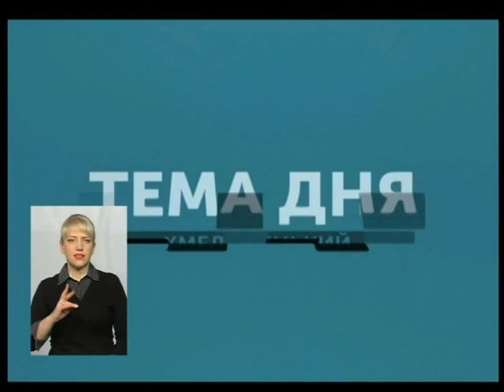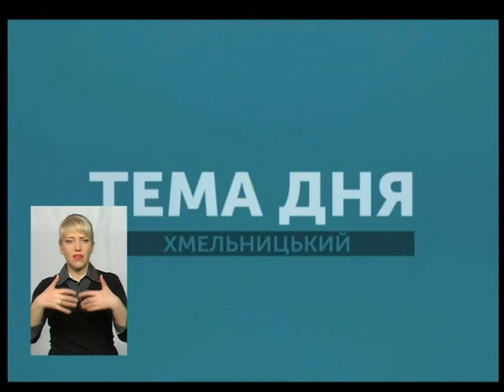Тема дня. Небезпечні селфі. Як вберегти дітей?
У Славуті 13-ти річний хлопчик виліз на дах потягу, аби зробити селфі і доторкнувся до високовольтної лінії. Від ураження струмом на ньому загорівся одяг. Дитину доправили до реанімації Славутської центральної районної лікарні, а звідти – перевезли до Хмельницького. Зараз хлопчик у важкому стані, за словами лікарів дитина отримала 50% опіків тіла. Про "Небезпечні селфі. Як вберегти дітей?" говоримо сьогодні у "темі дня" з психотерапевтом Наталею Ханецькою та інспектором ювенальної привенції Світланою Свідерською.